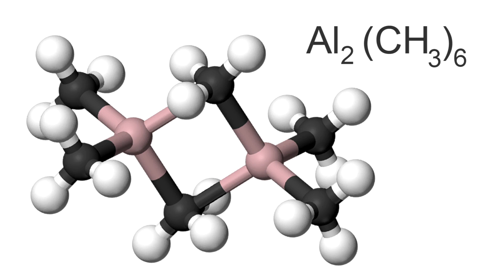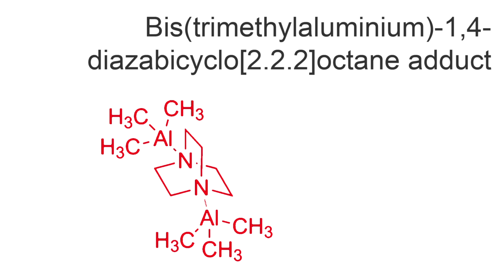Holey Experiment - Periodic Table of Videos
Fiery experiments, rocket launches and a messy fumehood... All about Trimethylaluminium.
Featuring Professor Simon Woodward.